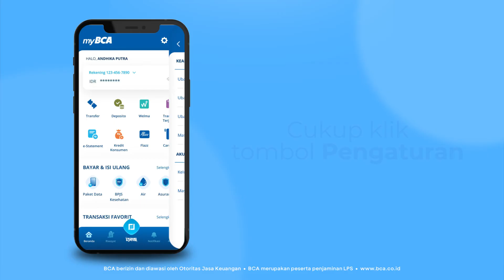Akses myBCA Makin Lancar pakai Fitur Login Biometrik, Cek Cara Aktivasinya!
Goodfriends, bye-bye buat yang suka lupa password karena login BCA ID di myBCA bisa makin lancar dengan biometrik! Yuk, update dan akses myBCA sekarang 🥳✨
Nonton video selengkapnya atau kunjungi bca.id/3BAHBBX